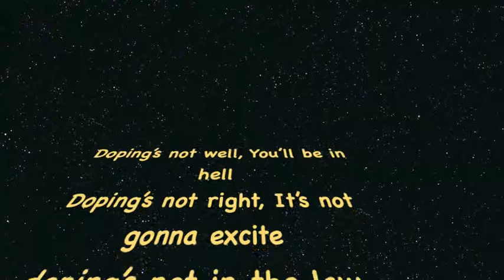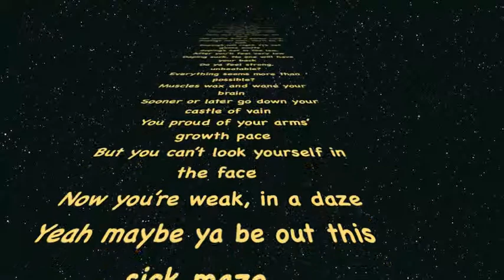Solomon Taiwo - "The Dop Rap"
La versione in inglese de "Il Rap del Dop", brano musicale di Solomon Taiwo, vincitore della I edizione del concorso "Onesti nello Sport".